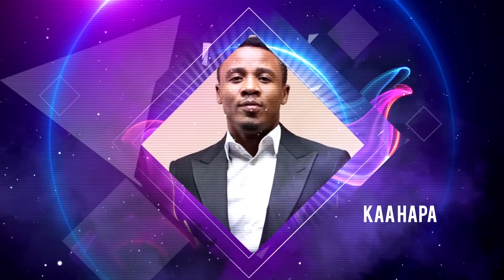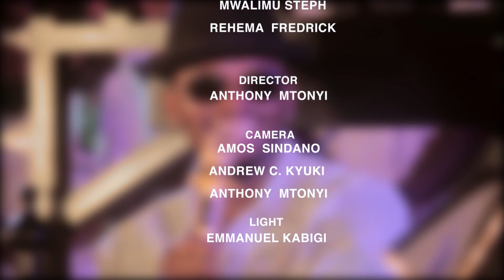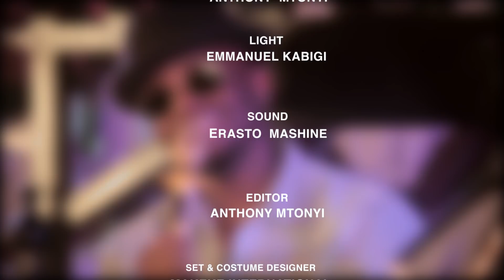Kaa Hapa Episode 7 Diamond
KAA HAPA ni kipindi maalumu kinachorushwa kila jumatano na jumamosi ndani ya TBC1 kuanzia saa 4 kamili usiku. Hiki ni kipindi kilichoanzishwa na msanii nguli Nchini Tanzania Mrisho Mpoto. Lengo la Mpoto kuanzisha kipindi hiki ni kuwaleta pamoja serikali(watawala) na Wananchi (watawaliwa). Hili ni jukwaa la wananchi kusemea shida zao, ni jukwaa pia kwa viongozi wa serikali kutolea ufumbuzi kero za wananchi wa Tanzania. Kwenye kipindi hiki wanaalikwa viongozi wa serikali, wasanii, wafanyabiashara, wananchi wa kawaida, wakurugenzi wa taasisi mbalimbali na watu wengine maarufu ili kujadili mambo mbali mbali kwenye jamii. Huu ni mchango wa Mpoto kama msanii kwa taifa lake.

Directed by Tony John

TANZANIA NI YETU SOTE.